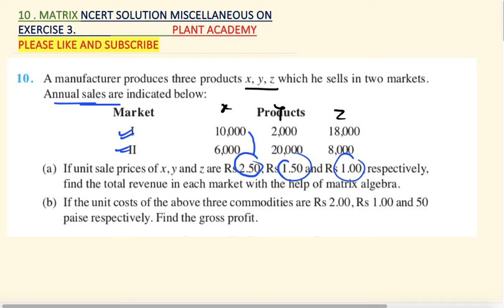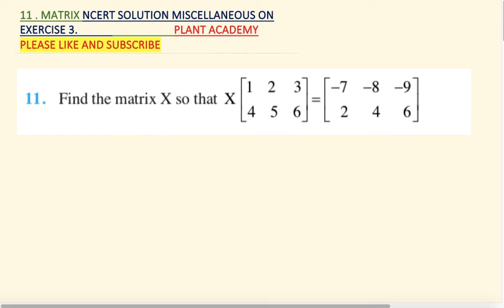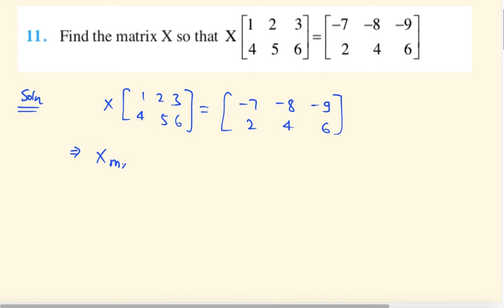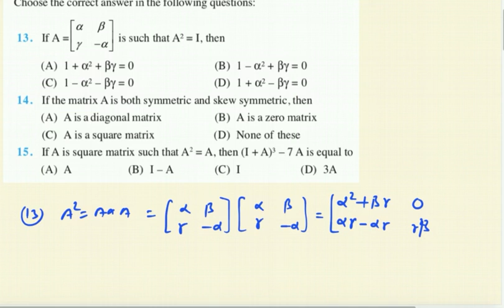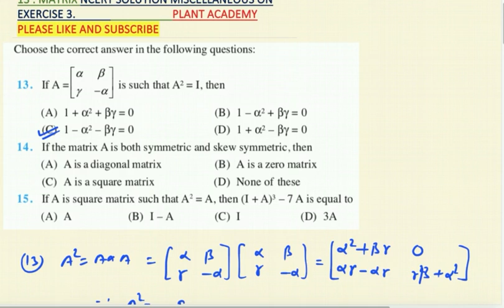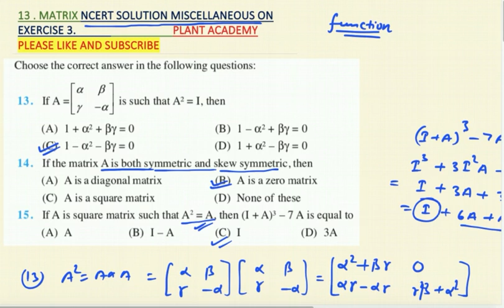SOLUTION OF NCERT MISCELLANEOUS F OF MATRIX ROM QUESTION NUMBER 9 TO 15.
CLASS 12
CBSE BOARDS
ICSE BOARDS
ALL STATE BOARDS
IIT
ALL STATE ENGINEERING EXAM
NDA
CDS

PLANT ACADEMY.

SOLUTION OF NCERT MISCELLANEOUS F OF MATRIX ROM QUESTION NUMBER 1 TO 8 OF THE CLASS 12.

ELEMENTARY OPERATION SHORT- CUT TRICK FOR 3 BY 3 ORDER MATRIX AND SOLUTION OF NCERT OF EXERCISE 3.4.

EASY TRICK TO APPLY THE RULE OF ELEMENTARY OPERATION & THE SOLUTION OF NCERT FROM Q. NO. 1 TO 14.

SOLUTION ON NCERT MISCELLANEOUS ON CHAPTER 2 FROM QUESTION NO. 1 TO 12 OF THE INVERSE TRIGONOMETRY.

SOLUTION OF NCERT OF EXERCISE 2.2 OF CLASS 12 FROM Q NO 12 TO 21 OF INVERSE TRIGONOMETRY FUNCTION.

SOLUTION OF NCERT OF EXERCISE 2.2 OF CLASS 12 FROM Q NO 1 TO 11 OF INVERSE TRIGONOMETRY FUNCTION.

SOLUTION OF NCERT OF CLASS 12 OF FUNCTION OF EXERCISE 1.3 FROM 7 To 9 :-    ://youtu.be/JpFjD0lJJHo